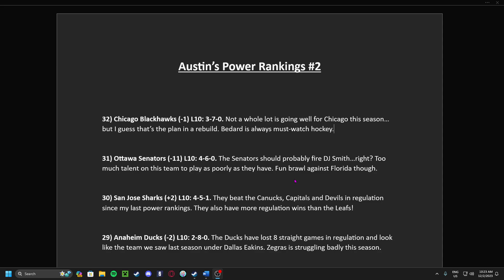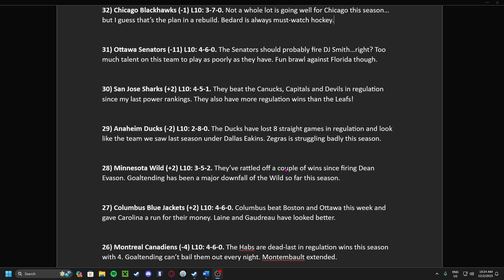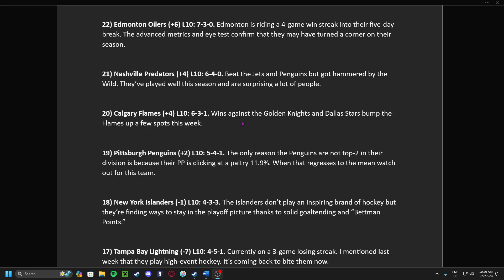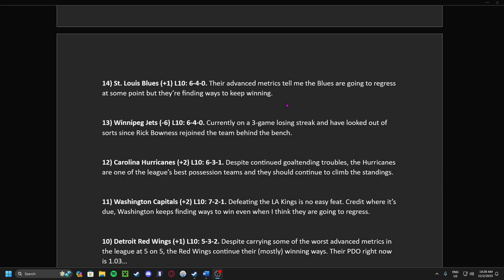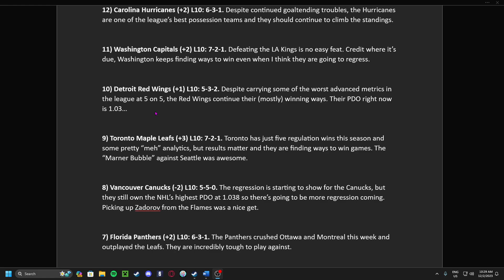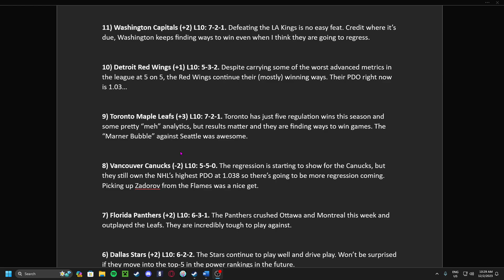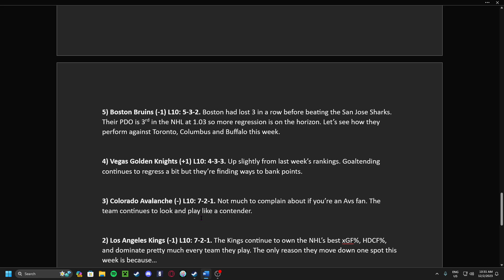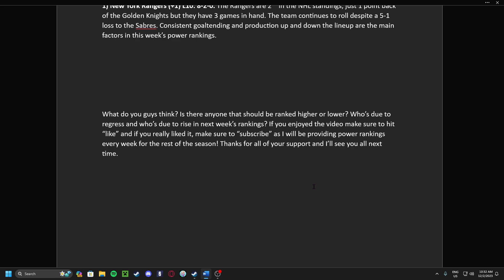The Rangers are UNSTOPPABLE - NHL Power Rankings #2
In today's Power Rankings video I discuss every NHL team's recent play and where they stand as of December 2nd, 2023.